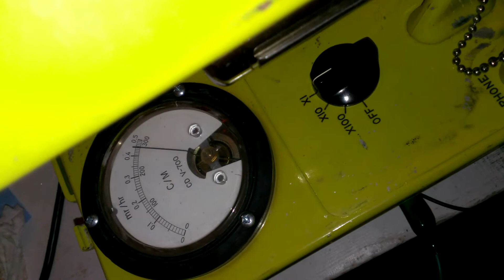One of the CDV-700 units I have seems to be workin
I haven't done any refurbishing on this one yet but it seems to be working.